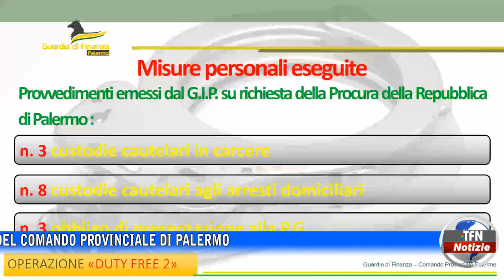Contrabbando di sigarette, operazione dei Finanzieri